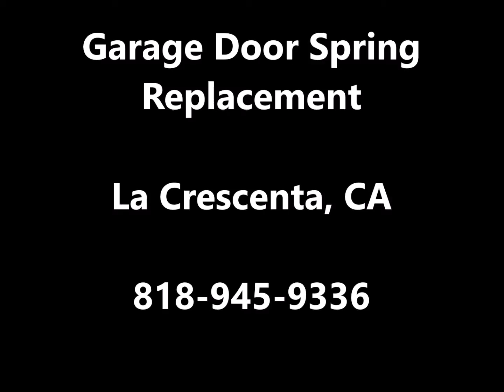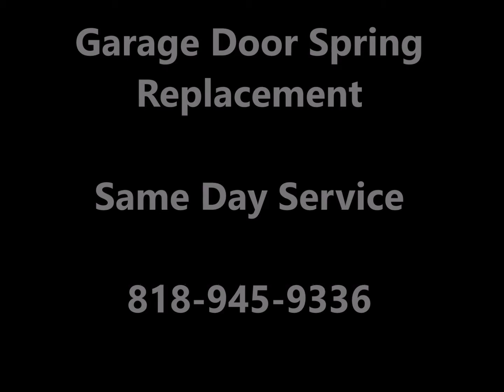Garage Door Spring Repair La Crescenta, CA | Same Day Service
Garage Door Spring Replacement 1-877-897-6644

chamberlain garage door opener repair parts La Crescenta, CA
Searches related to liftmaster garage door opener repair La Crescenta, CA
liftmaster garage door opener troubleshooting La Crescenta, CA
chamberlain garage door opener repair La Crescenta, CA
good liftmaster garage door opener repair La Crescenta, CA
liftmaster garage door opener repair parts La Crescenta, CA
genie garage door opener repair La Crescenta, CA
liftmaster garage door opener repair manual La Crescenta, CA
liftmaster garage door opener battery replacement La Crescenta, CA
liftmaster garage door opener replacement parts La Crescenta, CA
sears garage door opener troubleshooting La Crescenta, CA
sears craftsman garage door opener repair La Crescenta, CA
sears garage door opener repair manual La Crescenta, CA
sears garage door opener parts La Crescenta, CA
sears garage door opener manual La Crescenta, CA
sears garage door opener remote La Crescenta, CA
sears garage door opener repair parts La Crescenta, CA
garage door spring repair how much La Crescenta, CA
broken garage door spring repair cost La Crescenta, CA

Service Areas:

Garage Door Spring Repair La Crescenta, CA